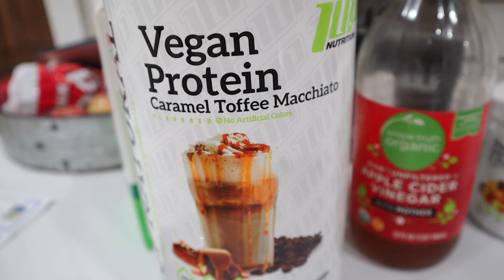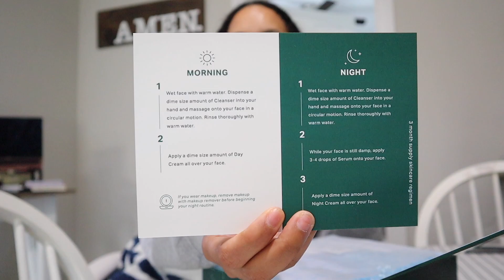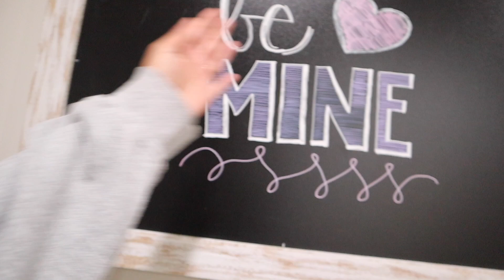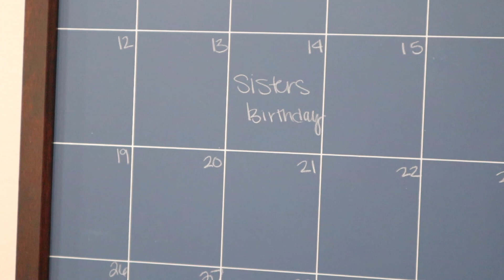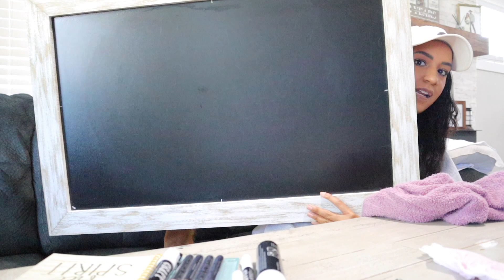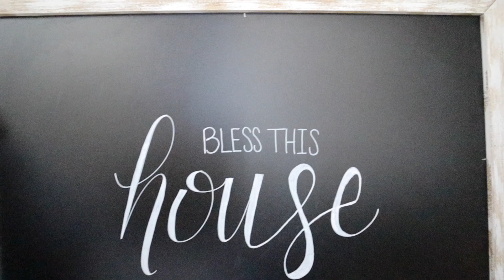Raw Day in my Life Vlog *as a dog mom* | dealing with a sick puppy vlog, new skincare, home decor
In this video, I share a Raw Day in my Life Vlog *as a dog mom* | dealing with a sick puppy vlog, new skincare, home decor updates.

Hello lovelies😘  this was a very real and raw day in my life as a dog mom. We have been dealing with a sick puppy and dog for a few weeks now and it is hard. I didn't real expect the vlog to go like this but this is just how it played out which made it very real and raw.. I hope you all enjoyed this one and my puppies are feeling much better now. 🥰
✰WHAT I USE TO FILM✰